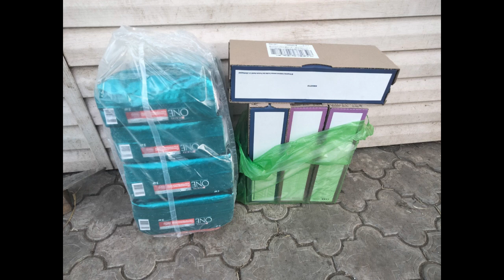Спокойствие волонтера: все хвостики рядом будут накормлены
Материал для ролика взят из статьи: "Спокойствие на пару недель: хвостики приюта и не только они будут накормлены"